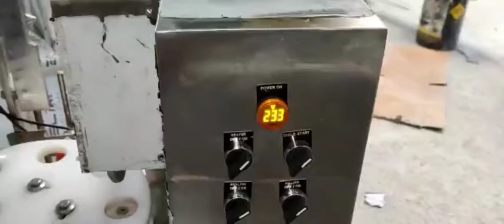automatic litchi juice packing machine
Litchi juice filling sealing machine, litchi juice packing machine, litchi lichi lychee juice making machine